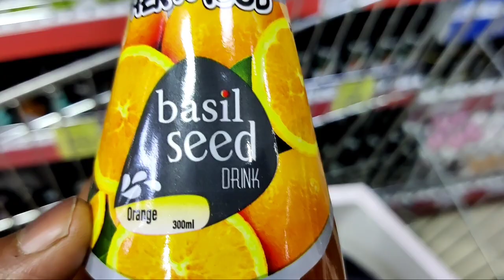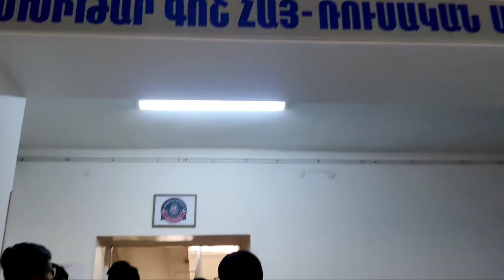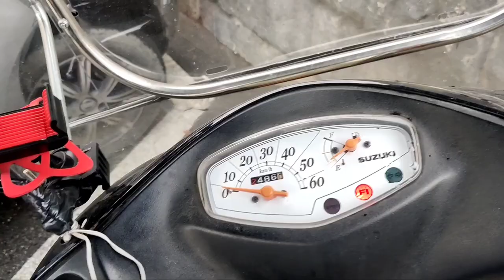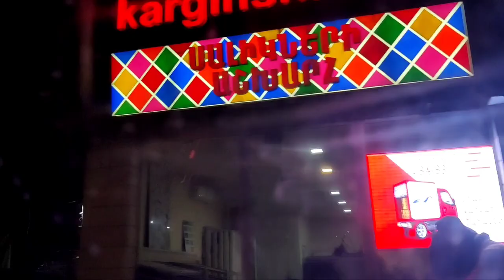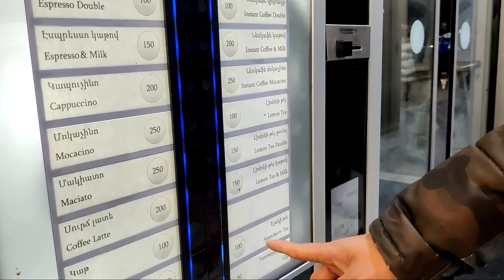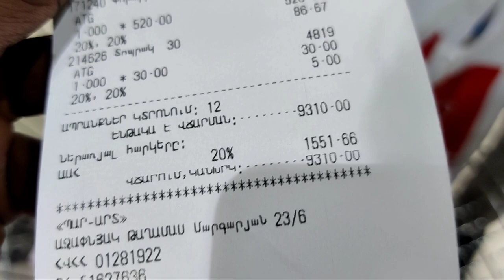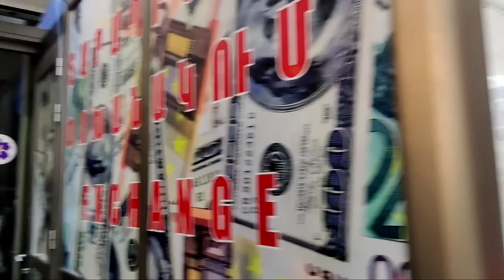MBbs Student Vlog Armenia | Daily vlog Kamal sahu medical student cg vlog#armenia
IN THIS video - MBbs Student Vlog Armenia  | Daily vlog Kamal sahu medical student cg vlog

Apne Dost Ko Follow Krna

Apna Bhai Ka Channel Ko Share Krna apne Dosto Ke Sath

Your Query

MBBs student blog
Mbbs student Armenia
Mbbs student in abroad
Kamal sahu vlog
Cgvlog2022
Armenia
Armeniamedical student life
Mkhitar Gosh University

❤️KAMAL SAHU❤️

_______Thanks______